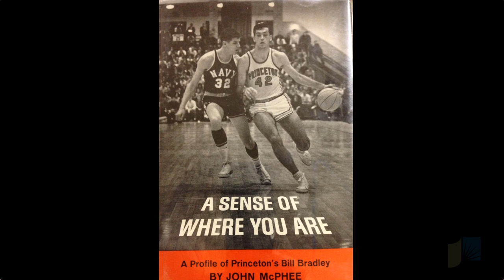Book Review: The Founding Fish by John McPhee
Barry takes a look at John McPhee's narrative nonfiction book about the natural and cultural history of Alosa sapidissima, the American shad.